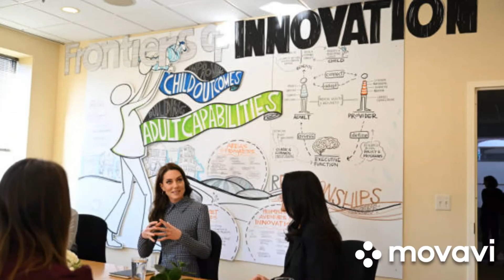Princes of Wales steals the show at the Earthshot awards ceremony katemiddleton# royal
Princess of Wales  took the world By storm  at MGM music Hall at Fenway  on second December 2022 to Grace the green carpet event in Boston, massachussets.
Kate Middleton stunned in a  rented bright solace London sabina maxi neon green offshoulder gown. Her breathtaking look was accessorised with Asprey london emerald chocker and diamond halo earings

The  emerald chocker dated back to 1911 when it was gifted to queen Mary  during Delhi durbar. Queen Mary had it reshaped by gerrard into art deco emerald chocker.
Later,It was inherited by queen Elizabeth II in 1953.
In 1981,the British queen gifted the art deco emerald necklace to princess Diana  during her wedding when she got married to prince charles. It was a lifetime loan.

The Princess of Wales  give  remarks during the award ceremony. To finalise, The award ceremony celebrated 15 winners but announced  the first 5 finalists.

on the second day as they visit greentown labs in sommerville, they met a young fan completely dressed in Kings guard uniform.